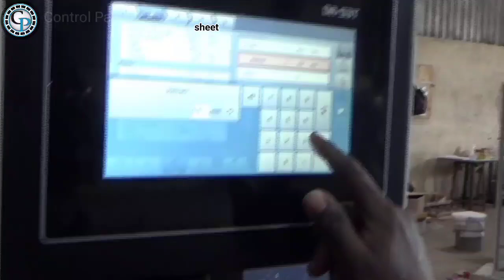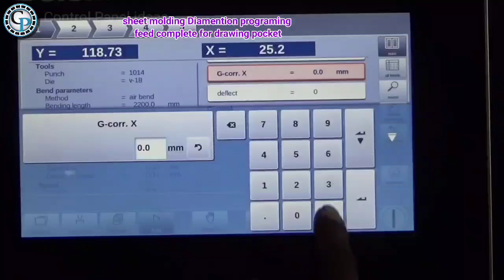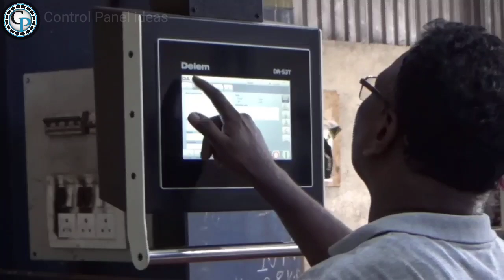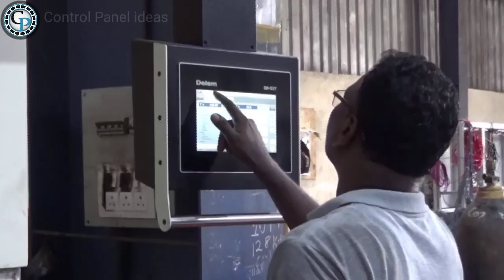Control panel Drawing pocket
control panel drawing pocket#elecrical